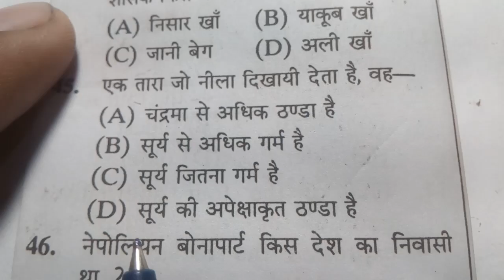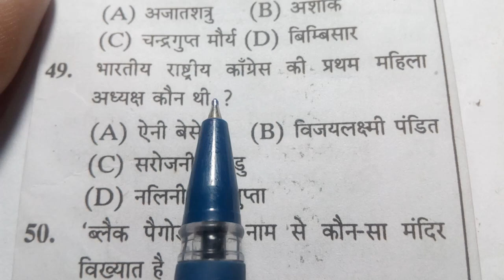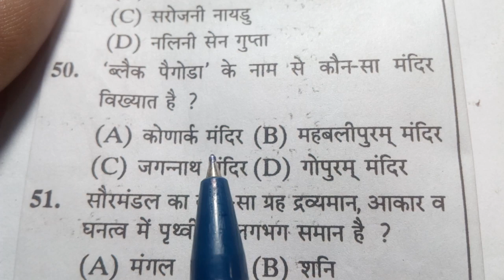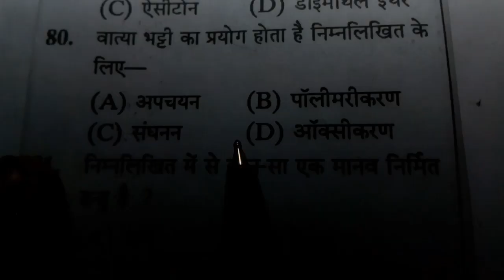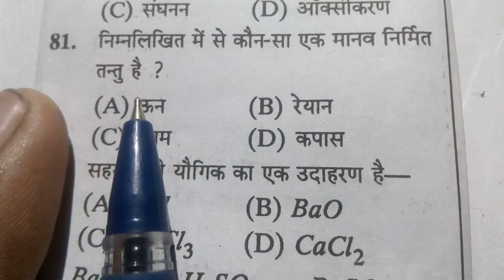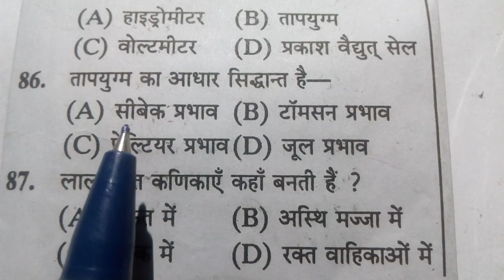Railway Gk GS || Gk GS For all competitive exams || Railway SSC bank UPSC Gk GS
Dosto is video me Gk GS ki important Question attempt Kiya Hun Jo aapki Gk GS ki all Exam me bahut help kregi next video dekhne ke liye mere channel ko subscribe Kar Le
Thanks for continue watching